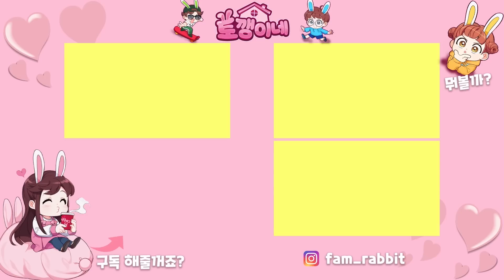수영장에서 놀다가 대왕 잠자리 시체를 발견했어요! 으앗~ 깜짝이야!! 제주도 보름살기 가족 일상 브이로그 vlogㅣ토깽이네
제주도 보름살기 2탄!
오늘은 호텔 수영장에서 발견한 대왕 잠자리 이야기 입니다!

4가족의 신나는 일상에 빠져 볼까요?♡